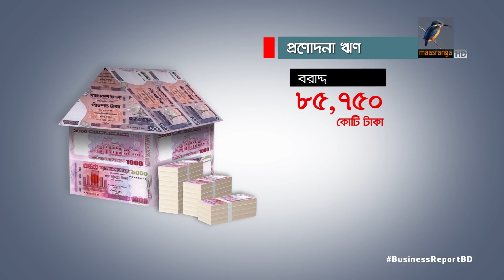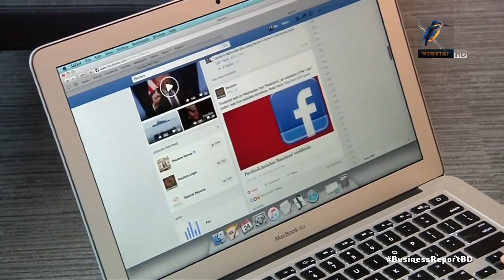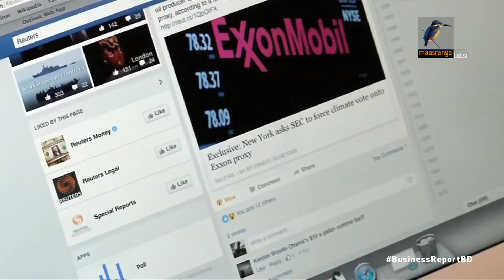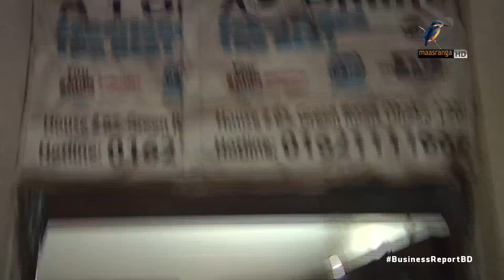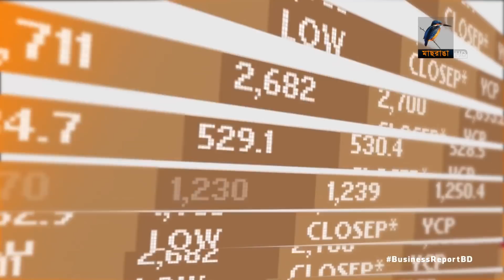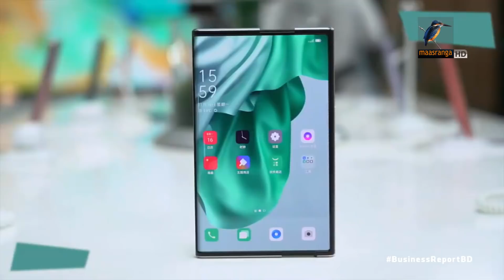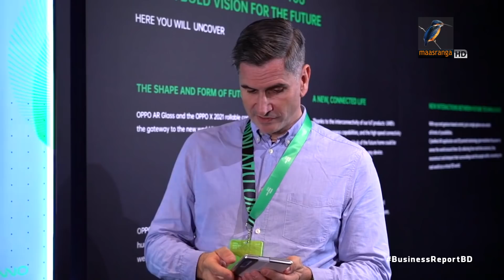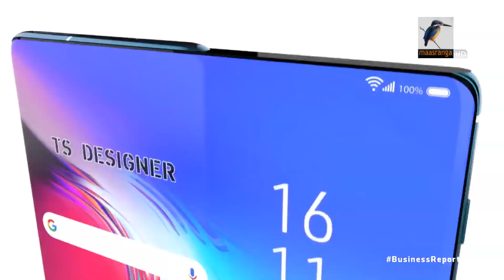বিজনেস রিপোর্ট, ২৩ নভেম্বর, ২০২০ | Bangla Business News | Business Report 2020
১. তুলনামূলক কম দামে করোনার টিকা কিনছে বাংলাদেশ; দর কমতে পারে আরও...
২. নূন্যতম পর্যায়ে নেমে এসেছে বৈদেশিক অনুদানের হার; ঋণে জোর সরকারের...
৩. একান্ন কোটি টাকায় ফেসবুক বিডি ডোমেইন বিক্রির প্রস্তাব স্থানীয় প্রতিষ্ঠানের; ঢাকার আদালতে মামলা ফেসবুকের...

Camera: Mostafizur RAhman Tuhin, Bacchu Mridha, Mizanur Rahman.
Editing: Mahbub Alam Shohag.
Graphics: Debashis Roy.
Post Production: Mahafujul Hasan Sajib.
Producer: Emdadul Jahid.
Channel: Maasranga Television.